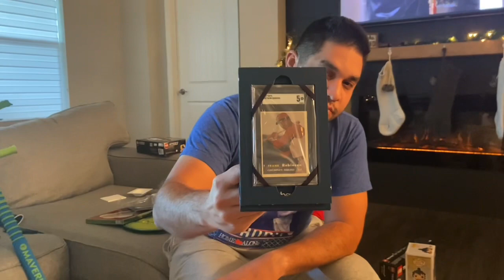Unbelievable Christmas 🎁 Baseball Hall of Fame Rookie cards! Yep, wifey got me in the feels 🥹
Merry Christmas everyone! The winners of the giveaway will be announced very soon….enjoy your family and loved one🎄🎅🏽🕎